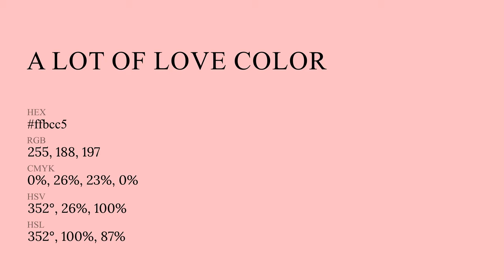A Lot of Love color ffbcc5 hex Cool Red color ffbcc5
What color is A Lot of Love ? ffbcc5 hex, Cool Red color ffbcc5

Hex ffbcc5 Color Code is also known as A Lot of Love color

Hex ffbcc5 Color code in RGB color code model is created after adding 100% red color, 73.73% green color and 77.25% blue color.
Hex ffbcc5 Color code in CMYK color (process color) code model is generated after subtraction of 0% cyan, 26% magenta, 23% yellow, 0% black.